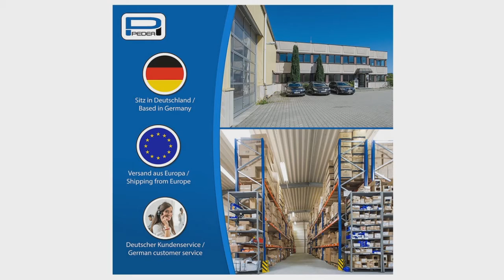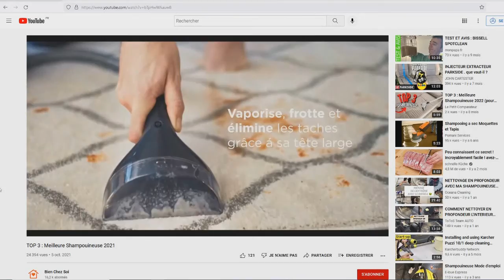TOP 3 : Meilleure Sacoche Appareil Photo 2022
⭐Amazon Basics Sacoche appareil photo reflex
⭐PEDEA Sacoche pour appareil photo
⭐USA Gear Sacoche Appareil Photo

Vous recherchez une sacoche pour appareil photo afin de ranger et protéger votre appareil photo reflex canon nikon panasonic ou peu importe la marque, mais vous ne savez pas laquelle choisir ?

Dans ce comparatif je vous présente le top 3 des meilleure sacoche appareil photo reflex 2022 pas cher et à commander chez soi de l'année !

0:00 Quelle sacoche appareil photo reflex choisir ?
0:42 Amazon Basics Sacoche appareil photo reflex
1:57 PEDEA Sacoche pour appareil photo
3:27 USA Gear Sacoche Appareil Photo
4:22 Faites votre choix !